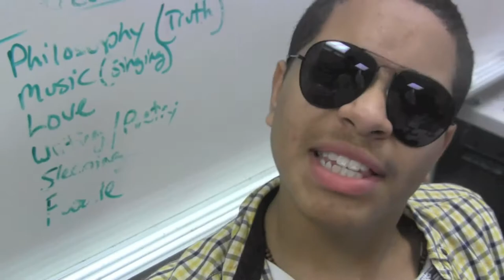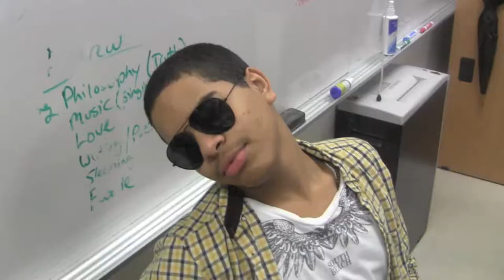CLA Gangnam style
This is an old spoof music video project done with an Afterschool group in which I lead to promo the program.